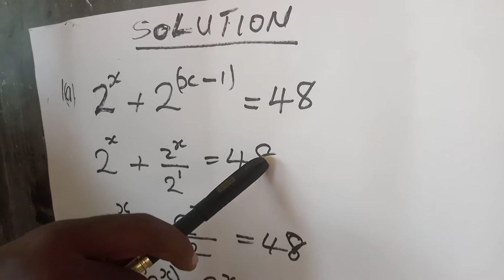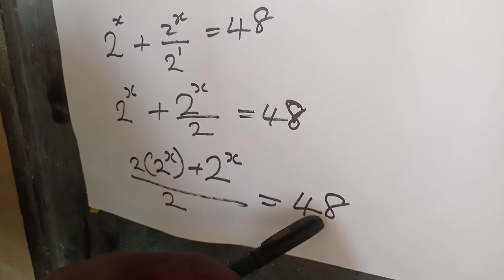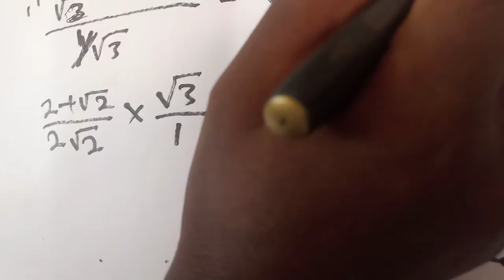West African Open Education Platform - WAOEdUp